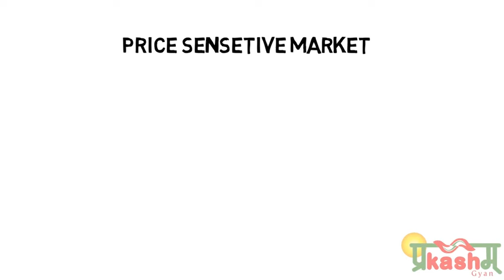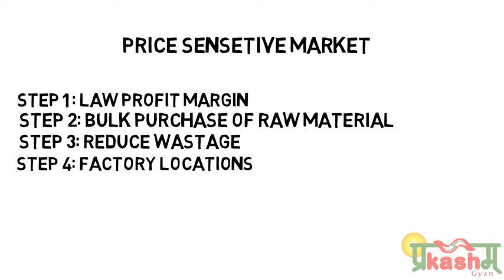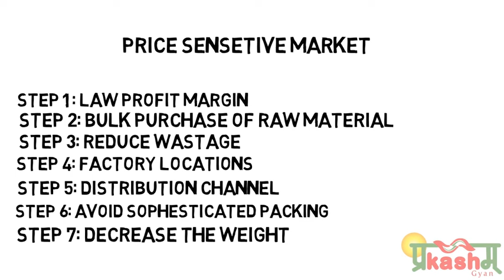PARLE BUSINESS STRATEGY FOR PARLEG BISCUITS IN GUJARATI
PARLE G BISCUIT CASE STUDY:આજ સુધી, પારલે બિસ્કીટ 4 રૂપિયામાં જ કેમ વેચે છે? હમણાં જ જાણો .IN GUJARATI